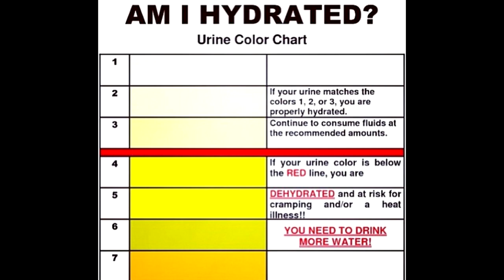ČUDACI, NESHVAĆENI, 'NENORMALNI', ONI KOJI NE PRIPRADAJU NIGDE